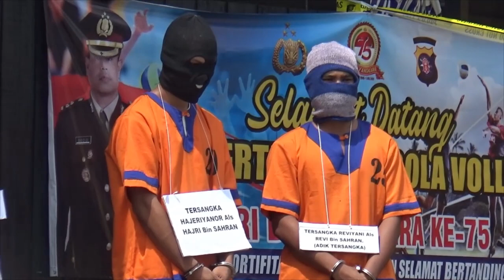REKONTRUKSI CUCU BUNUH NENEKNYA SENDIRI DI KELURAHAN JINGAH